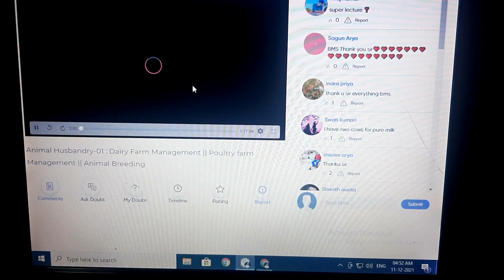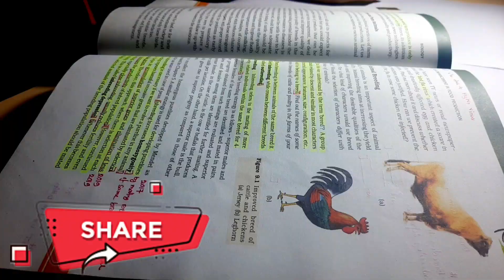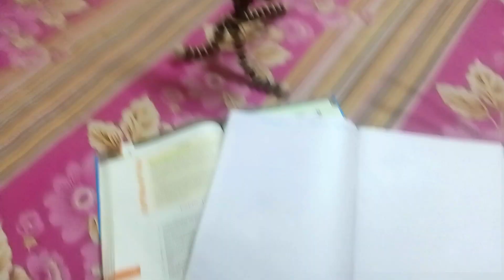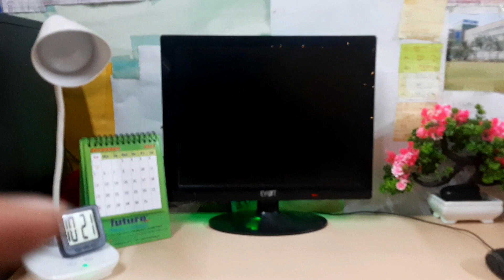A Day in the Life of a NEET Aspirant | Study with me | NEET2022 | Dreamer NEET UG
Hello dreamers...

About this video:

The daily life of a NEET Aspirant.

I hope your dream of becoming a doctor will be fullfil one day🙂.

Mic I use
Pen stand
table lamp
Speaker I use
Headphone I use
Tripods I use

Indian medical neet Aspirant

Day in a life of NEET aspirants

The key to have success in NEET UG is just maintain the consistency and study effectively and
put your 💯% (from my experience)

About me :-

I am also preparing for NEET UG.
I will give the NEET UG examination in 2022
I am also a student of YAKEEN and LAKSHYA batch

This is my twentyfifth video on youtube please show some support . We together will make it a wonderful channel.

NOW GO TO STUDY.

Music name - Justhea - Closer

Music name - Del - Tropical love

Music name- Xad - Story

Music name- Pierse - Your next fantasy

Music name- MaMan - Our Hearts ( feat. Tadeusz)